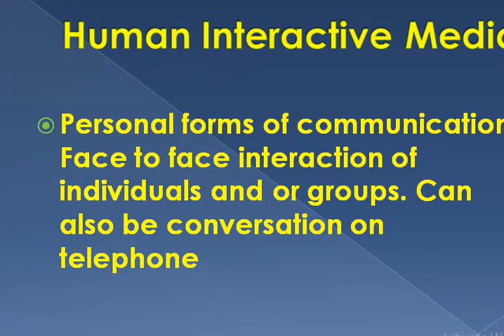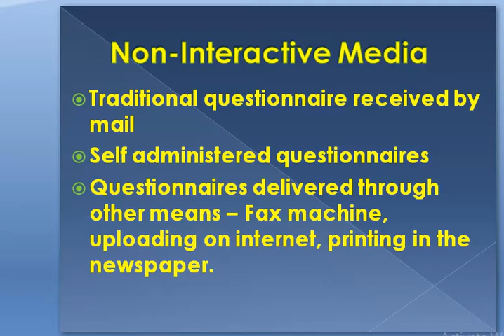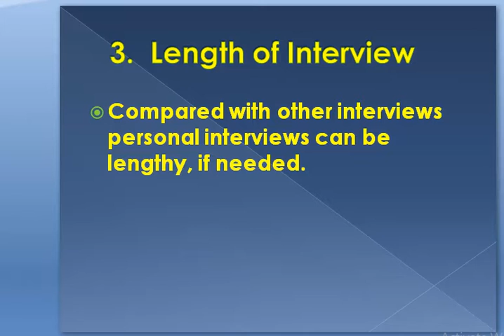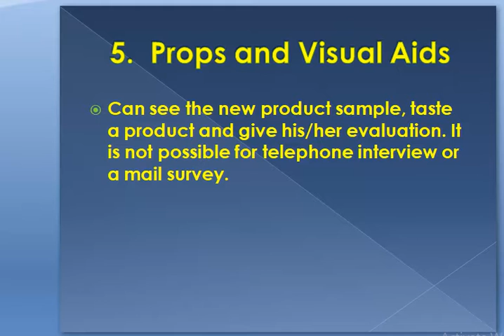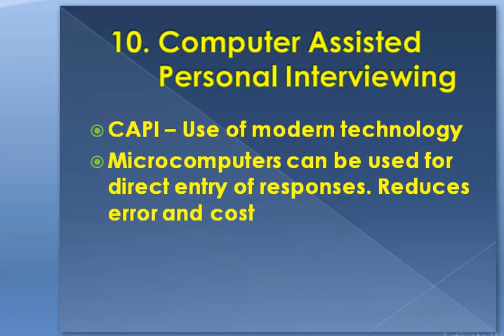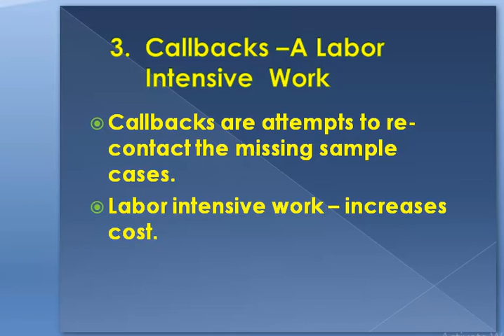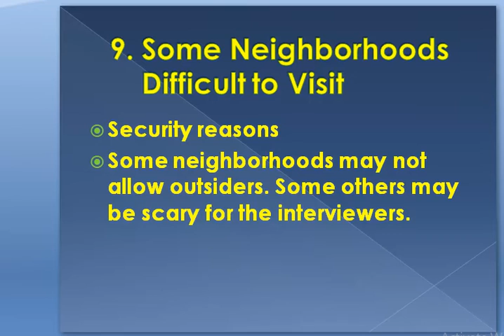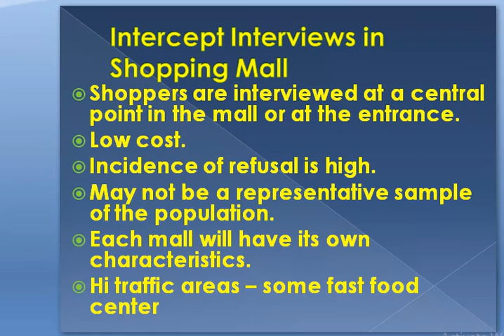Research Method(STA630| lec# 20 || (URDU) || with easy steps